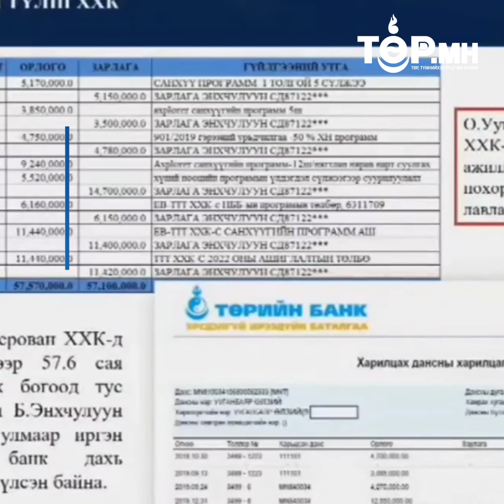Б.Энхбаяр: Та нөхөр Ө.Ууганбаярын ХАДГАЛАМЖИЙН дансанд 57.6 сая төгрөгийг шилжүүлсэн байна.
Б.Энхбаяр: Та нөхөр Ө.Ууганбаярын ХАДГАЛАМЖИЙН дансанд 57.6 сая төгрөгийг шилжүүлсэн байна. Та үүнийг юу гэж тайлбарлах вэ?
П.Амарцэцэг: Үнэхээр тухайн үед авах программ олдоогүй...